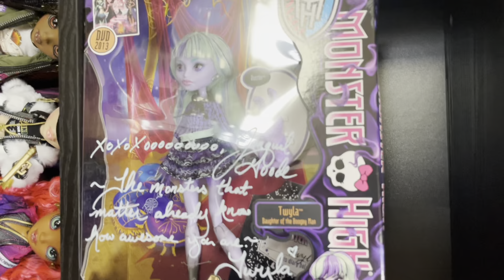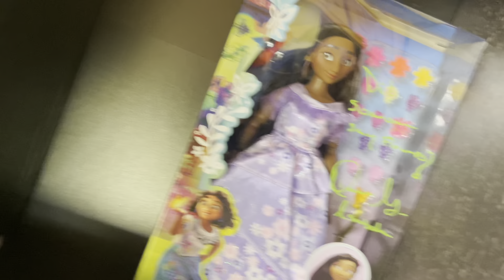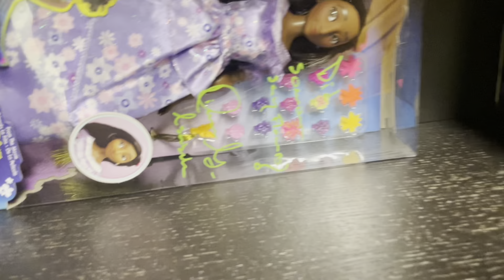Monster High Doll Collection + GIVEAWAY!!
Main Insta: @saxton.ws